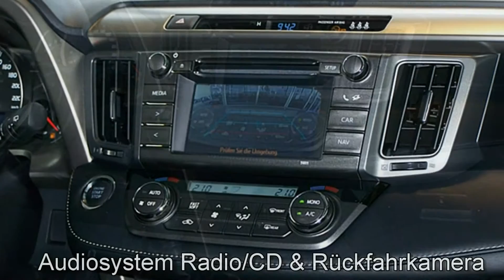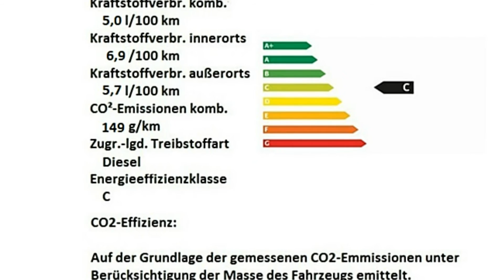Toyota RAV 4 2.2l D-4D Edition 073154 "AUTOHAUS S&K LÜNEBURG"